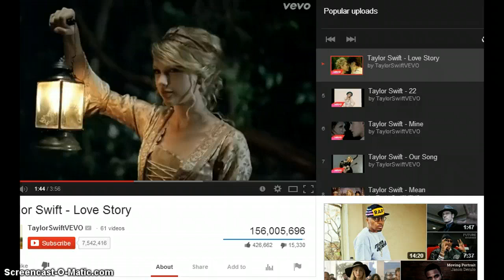Birthday in 7 more days!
:DDD GONNA BE 10 BABEH